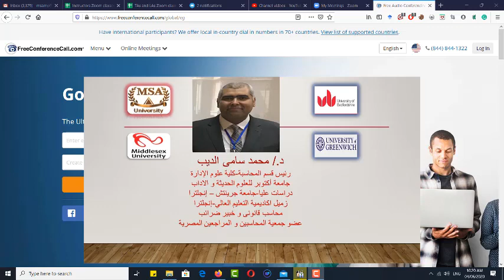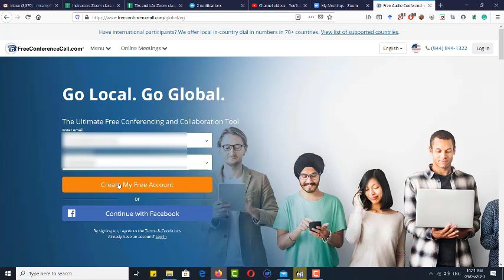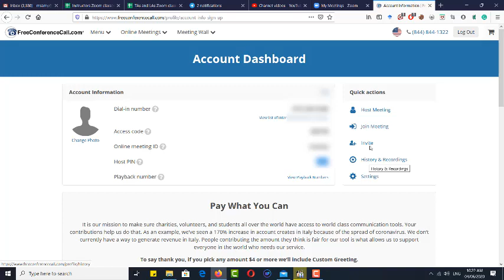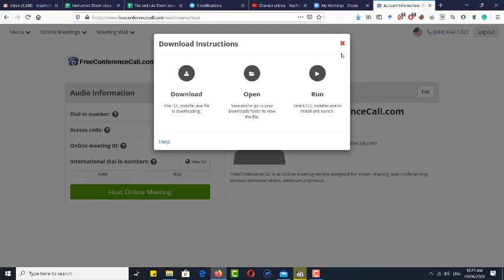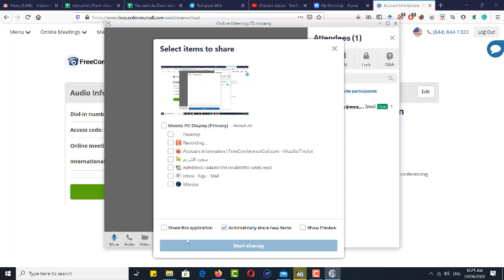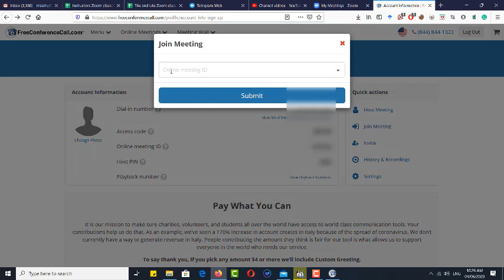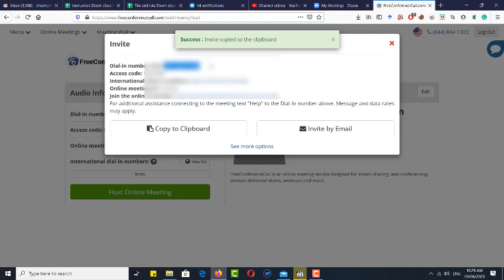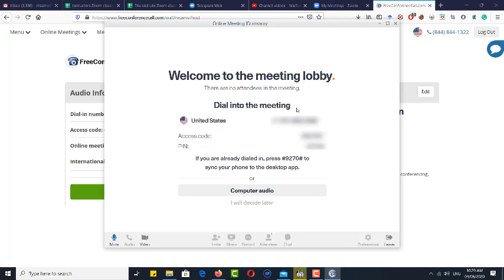FreeConferenceCall.com Step by stepشرح استخدام الموقع بسهولة